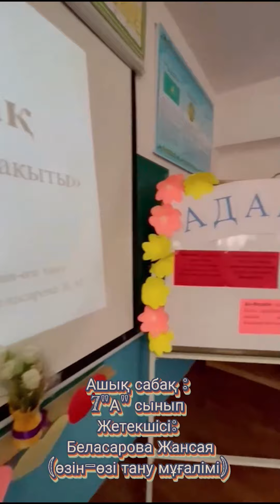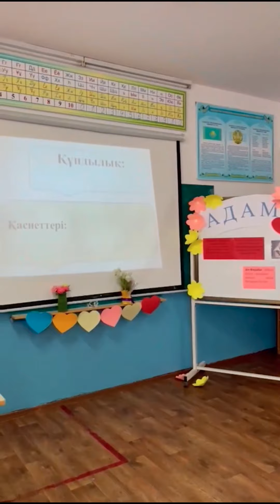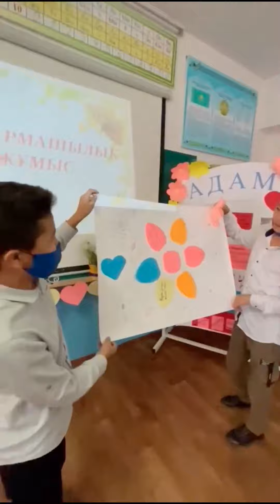Беласарова Ж. М. - Адам бақыты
• Беласарова Жансая Магжановна
• №26 жалпы білім беретін орта мектебі
• Алматы облысы Талғар ауданы Еркін ауылы

• Аталым: Өзін-өзі тану мұғалімі, психолог-педагогтер, әлеуметтік педагогтер
• Тақырыбы: Адам бақыты